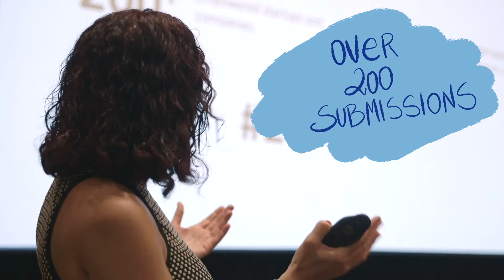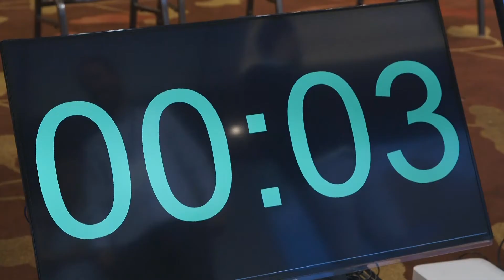Pitch Hub Competition - Innovate4Climate 2019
The Innovate4Climate Pitch Hub Competition highlights climate-smart solutions with potential for transformative impact.

Sinba-sura, a start-up from Peru focused on Waste Management was the winner of the competition.

About Innovate4Climate:

On June 4, the World Bank Group's third annual Innovate4Climate conference will convene in Singapore to brainstorm bold new strategies for financing eco-friendly development across the planet. Climate champions from the spheres of business, policy, banking and tech will pool their expertise to tackle pressing topics such as sustainable cooling and efficient battery storage.

These experts will lay out a roadmap for the building of a new generation of green cities, integrating where possible sustainable finance tools like green bonds.

About Connect4Climate:
Connect4Climate is a global partnership program launched by the World Bank Group and the Italian Ministry of Environment, Land, and Sea, together with the German Federal Ministry for Economic Cooperation and Development, that takes on climate change by supporting ambitious leadership, promoting transformative solutions and empowering collective action.